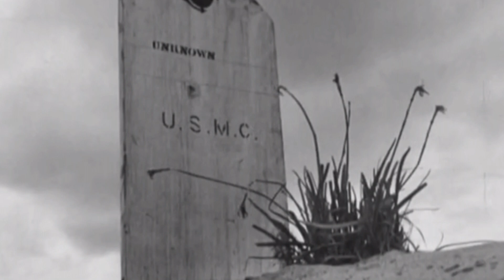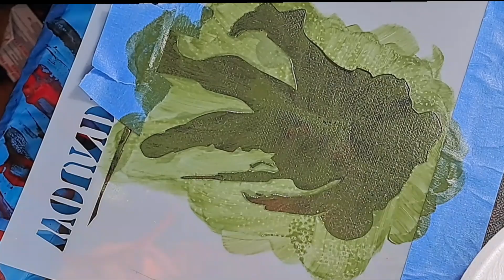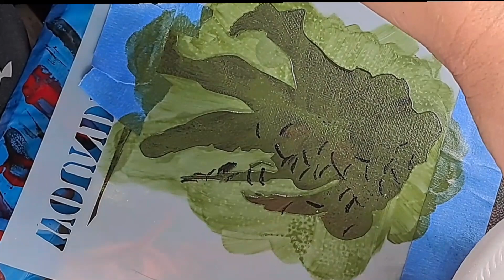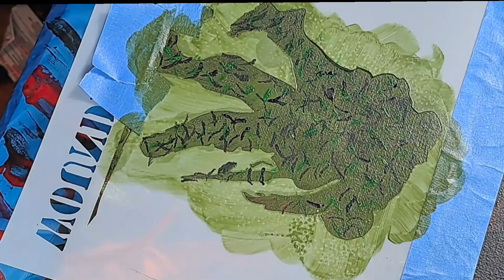"WAR IS HELL" Remembering the fallen. Make Bread, Not Bombs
n 1918, on the 11th month, on the 11th day on the 11th hour the guns fell silent and WW I ended. That’s why we celebrate Veterans Day on November 11th. Happy Veterans Day and Thank you for your service 🙏

A huge THANK YOU to MUSICAL ARTIST, John Gorka. He was kind in letting me use his beautiful and meaningful, song for this collaboration ❤️ @JohnGorka

Thank you so much for coming to my channel and taking part in my artistic journey.

I really enjoy watching the colors rise and meld together with Fluid Art techniques. Fluid Art has a sort of rebellious grace and has the ability to invoke a lost imagination. With each canvas an artist takes a leap of faith.

🌹My mixes I most use🌹

Paints mixed 1 to 1 with Liquitex Medium
This is mixed roughly 1 to 3 with Flotrol.
Water to thin to a consistency of small mound that sinks.
The Metallics and  Specialty paints
are mixed, half and half Liquitex Medium and Floetrol. Then 1 to  1 with the paint.

❤️A few of the tools, pigments and paints I use ❤️

Amsterdam Titanium White and other colors:

Decoart Art Extreme Sheen

Winsor and Newton gloss spray varnish

U S GYPSUM 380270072 U S Gypsum 380270 Quart Ready-To-Use Joint Compound, Off-White, 1.75 pt

U.S. Art Supply White Gesso Acrylic Medium, 500ml Tub - 16.9 Ounces over a Pint https

Bird of Paradise Pattern - Patterned Paint Roller - 7"

All art is available for purchase,
including this one and commissions are welcomed and incouraged. I enjoy the challenge of creating for a specific space and personality.

Instagram.com/cynthia_porter_studio

🍬Eye Candy Pigments 🍬
The affordable powders with an array of rich, beautiful pigments. Many sizes to choose from.

"Let Them In" permission given by artists, John Gorka